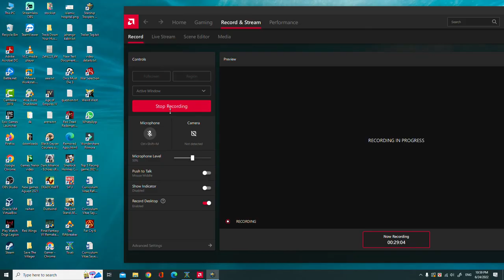Starship Trooper Valley Of Death Mission 10 Starship Troopers Terran Command Gameplay